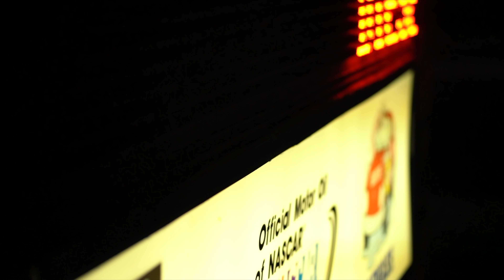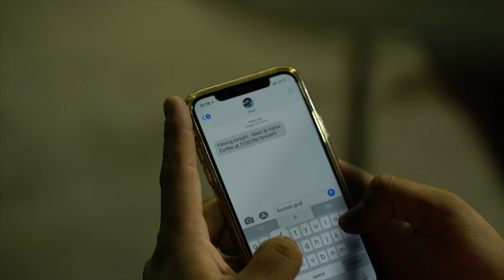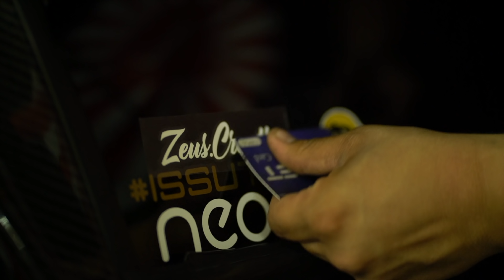ELITE MEETUP X SHOOT | ZEUS CREATIVE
I put together a video edit to closeout the year.

This was with the more elite builds in Utah. Meaning cars, trucks and bikes. Any of which, when you look at them you know that they can go to any show and when awards.

Had a kick ass time!

Paradise - FATE
Sound recording
4:40 - 5:29

"CINEMATIC B ROLL INTRO... "